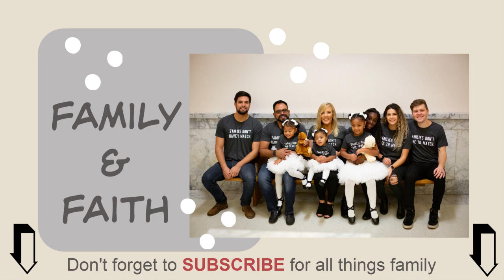SHOULD YOU BECOME A FOSTER PARENT?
Should YOU become a foster parent? Maybe you have asked that question to yourself over and over? Maybe you want to, but really quesiton if it's a wise idea. Maybe you have questions and just need some of those questions answered.

This video will share:
1) Statistics on foster care, including needs that may be around you
2) 5 characteristics to discover if you would be a good foster parent
3) Personal encouragement from a seasoned foster parent, as you consider beginning the journey towards fostering children.

F I N D  M E  H E R E  A L S O:

E Q U I P M E N T:
Editing / Adobe =